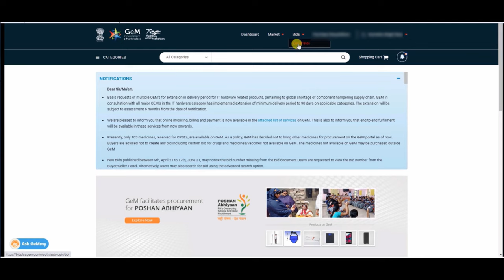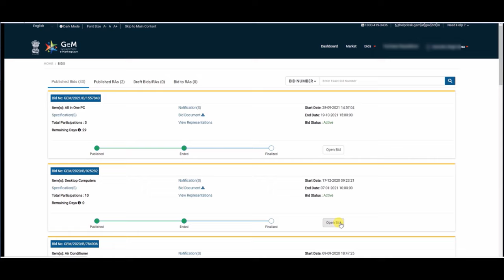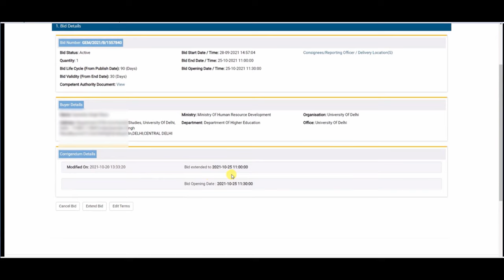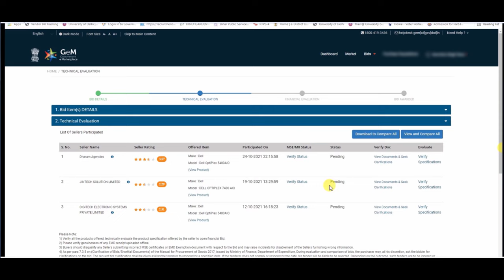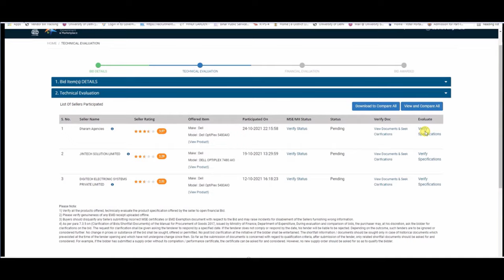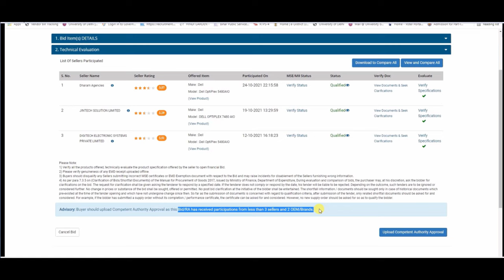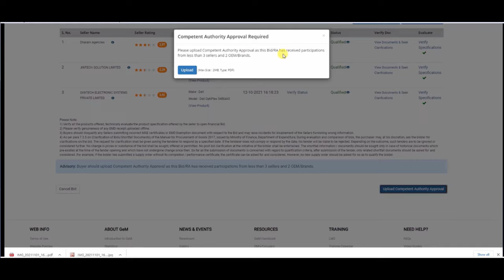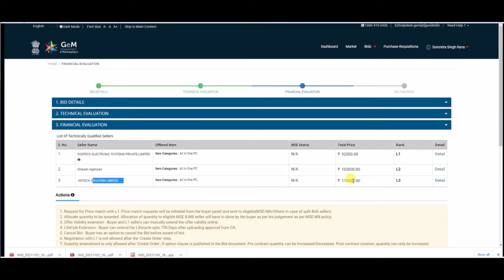GeM Bid Opening | Technical Bid and Financial Bid Opening | Gem Portal | Full Process Bid Opening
In this Video we are going to open Gem Bid, Technical Bid and Financial Bid